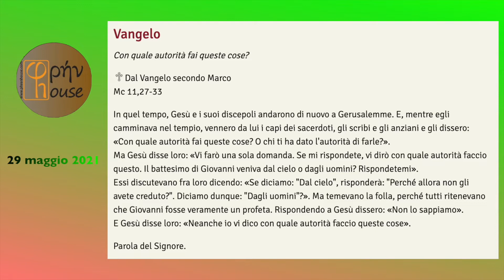Liturgia del giorno 29 Maggio 2021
Sabato della VIII Settimana Tempo Ordinario

00:00 introduzione
00:52 commento prima lettura e salmo
04:57 lettura del Vangelo
06:17 commento al Vangelo

Sir 51,17-27; Sal 18(19);
Mc 11,27-33: "Ma Gesù disse loro: "Vi farò una sola domanda. Se mi rispondete, vi dirò con quale autorità faccio questo".